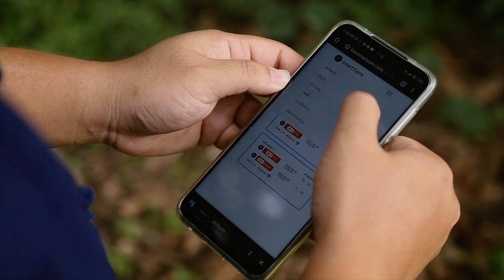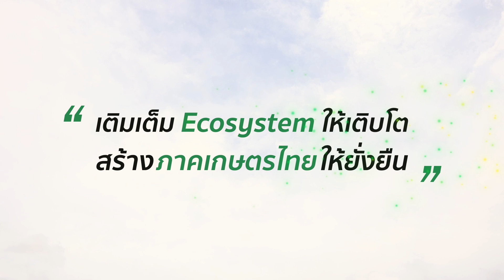NECTEC-ACE 2022 | "จะดีกว่าไหม ถ้ามีเทคโนโลยี"